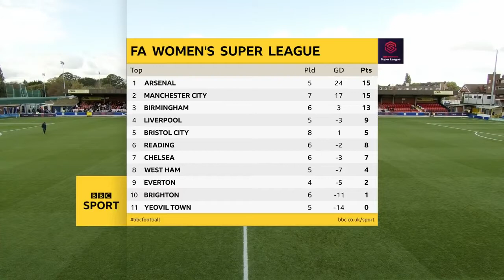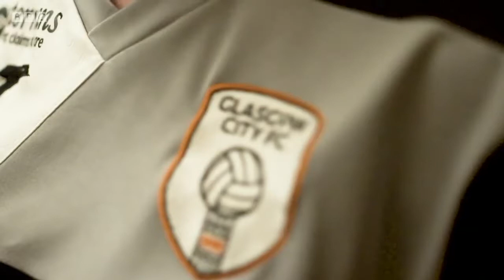FA WSL 2018/19 Chelsea FC Women vs. Liverpool FC Women